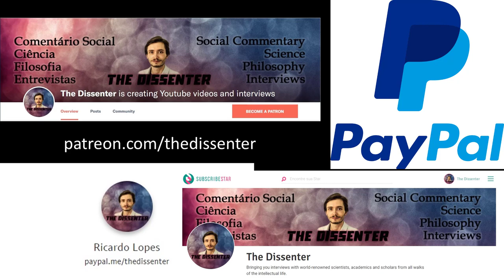#302 Jonathan Marks: Origin Stories In The Science Of Human Evolution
Dr. Jonathan Marks is Professor of Anthropology at the University of North Carolina at Charlotte.  His primary training is in biological anthropology and genetics. In 2006 he was elected a Fellow of the American Association for the Advancement of Science.  In 2012 he was awarded the First Citizen’s Bank Scholar’s Medal from UNC Charlotte.  In recent years he has been a Visiting Research Fellow at the ESRC Genomics Forum in Edinburgh, at the Max Planck Institute for the History of Science in Berlin, and a Templeton Fellow at the Institute for Advanced Study at Notre Dame. He is a significant figure in anthropology, especially on the topic of race. Dr. Marks is skeptical of genetic explanations of human behavior, of "race" as a biological category, and of science as a rationalistic endeavor. He’s the author of books like The Alternative Introduction to Biological Anthropology, Tales of the Ex-Apes: How We Think about Human Evolution, and Is Science Racist?.

In this episode, we talk about the ways we think about human evolutionary story as an origins story. We refer to the differences between a popular origin story and a scientific one. We address hominin species classification, and the concepts of ancestry and kinship. We discuss if “race” is a scientifically accurate term, and also the influence of biology and culture in human behavior, passing through the notion of “human universal”. Finally, we discuss if science is inevitably a value-laden enterprise, and the myths behind its history.

Time Links:
01:35  Origin stories in studying human evolution
04:43  What is a scientific origin story?
11:08  Problems with hominin species classification
15:52  Ancestry and kinship
18:51  Is “race” scientific?
25:49  Biology, culture, and human behavior
37:58  About human universals
43:52  Is science a value-laden enterprise?
45:20  Mythology behind the history of science
48:55  What we can expect from a mature science of anthropology?
51:25  Follow Dr. Marks’ work!
Follow Dr. Marks’ work:
Books on Amazon

Some relevant books:
The Alternative Introduction to Biological Anthropology
Tales of the Ex-Apes: How We Think about Human Evolution
Is Science Racist?
What it Means to be 98% Chimpanzee: Apes, People, and their Genes